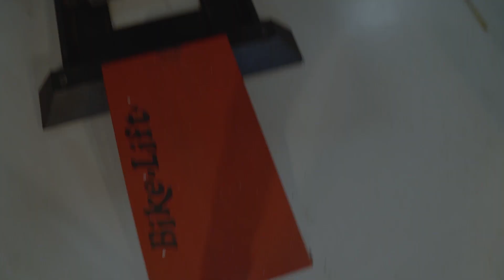HOW2 KENTEKEN VERVANGEN - IN 1 MINUUT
Joey Schaar leert jou hoe je in 1 minuut de kentekenplaathouder van je scooter kunt vervangen. Dit is de HOW2 kenteken vervangen in 1 minuut!

Welcome to the YouTube channel ‘Vol Gas Met Joey'. I am Joey Schaar, scooter mechanic in heart and soul. On this channel you can find everything about scooters; scooter tuning , scooter stunts, scooter news, scooter maintenance, meetings, scooter projects and a lot of things that may and may not be allowed by Mr. Police.